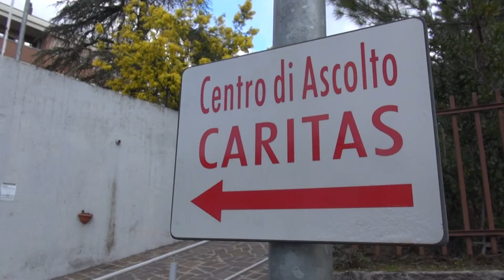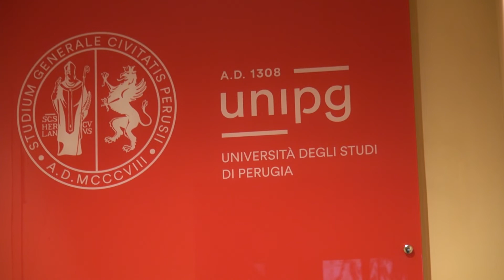Guerra in Ucraina, arrivano gli aiuti dall'Umbria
Di Silvia Serafini e Ludovica Passeri nel Tg del 02/03/2022